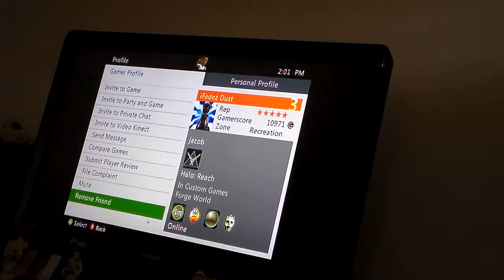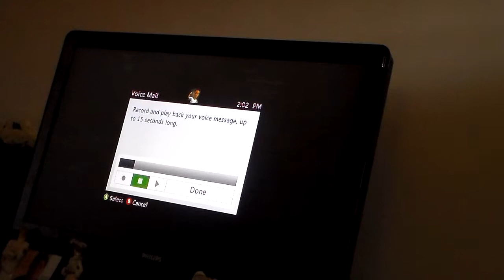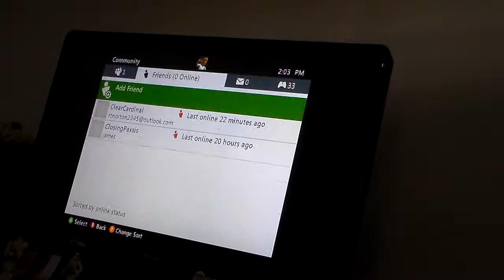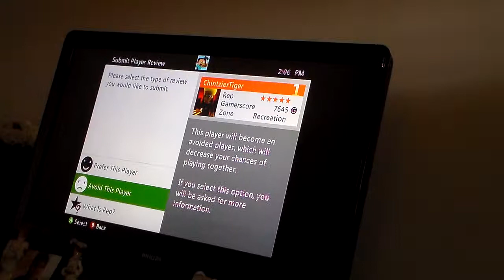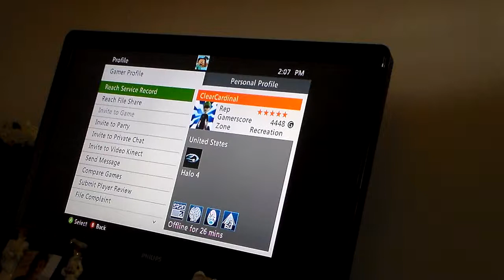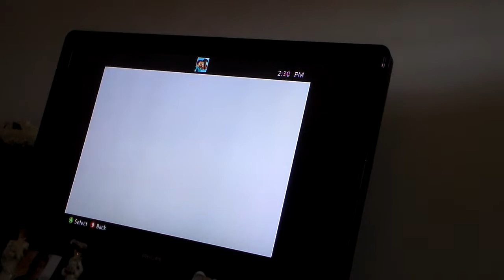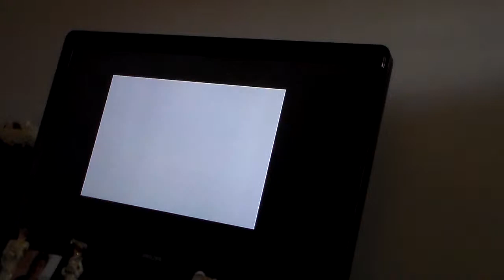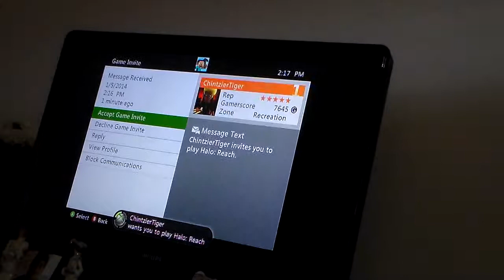Halo Part 5